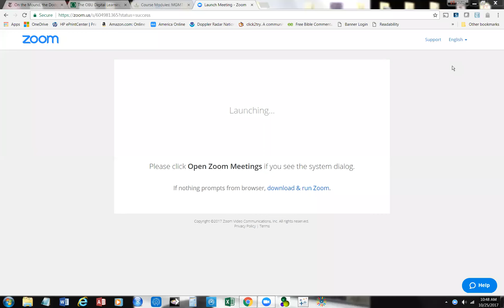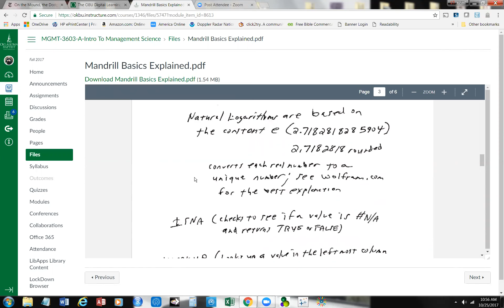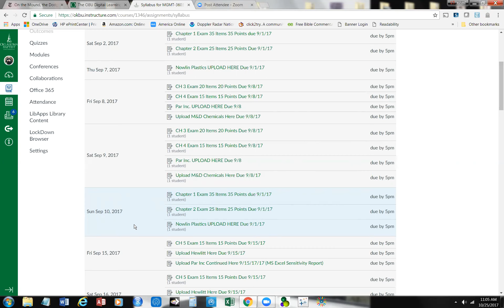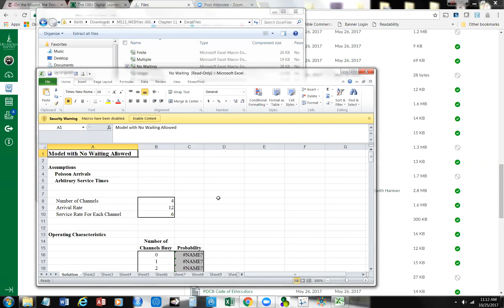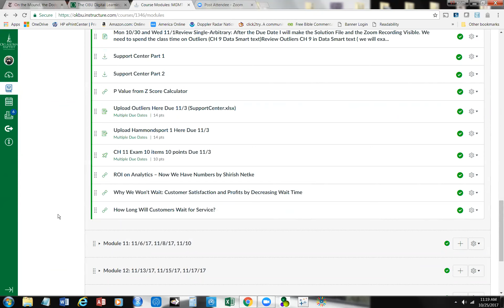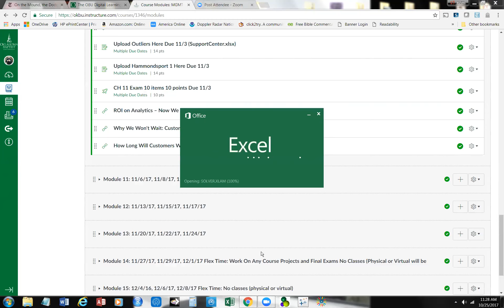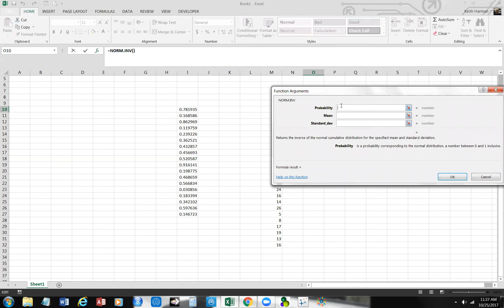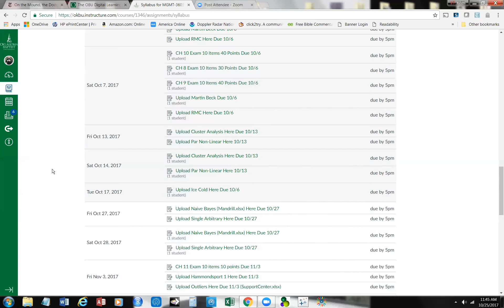Screen Cast MGMT 3603 Wed Oct 25 2017